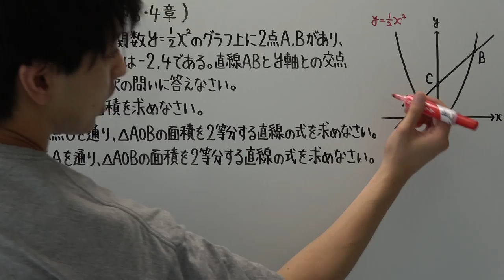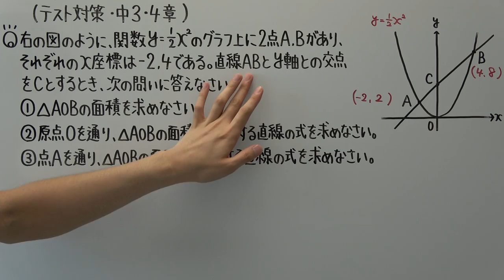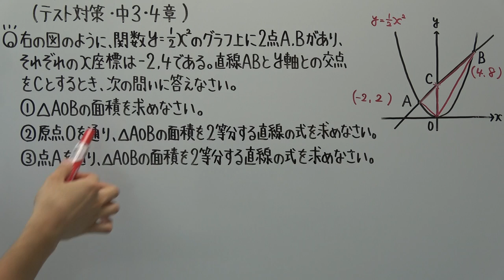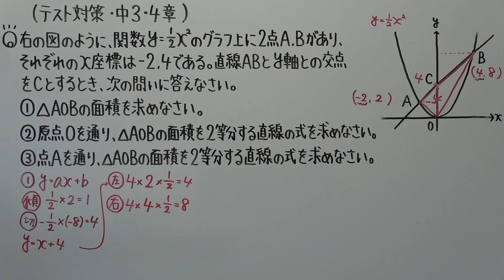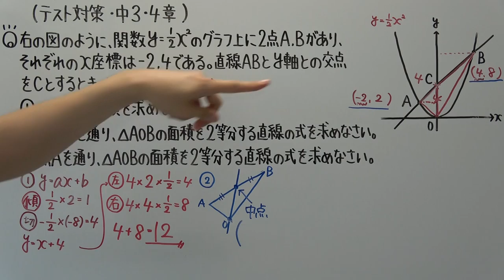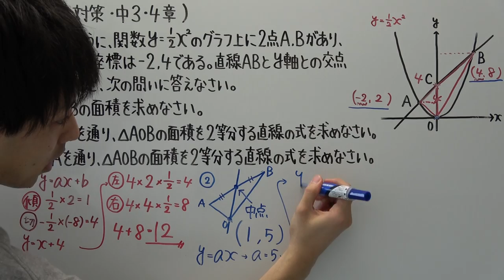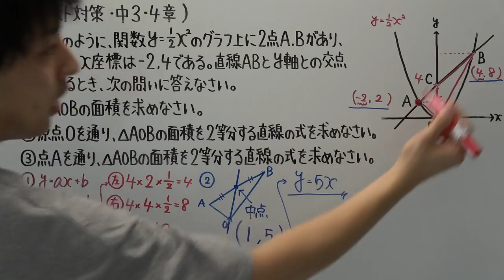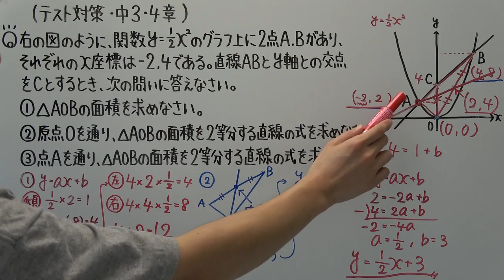【テスト対策・中３】４章－７